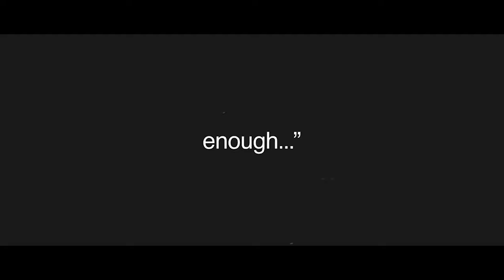6 Jubilee Avenue, Brighton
Conor Canning